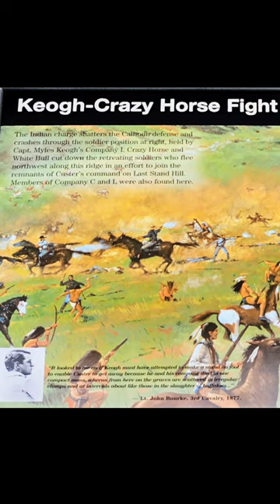Comanche: Survivor of Custer's Last Stand 🐎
Comanche: The Horse Who Survived the Battle of the Little Bighorn & Lived a Life of Luxury 🐎